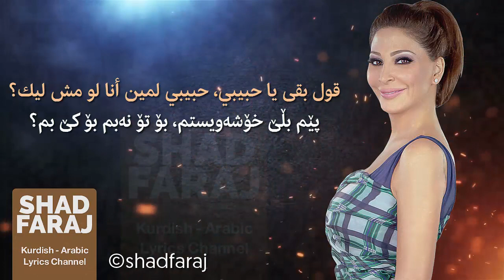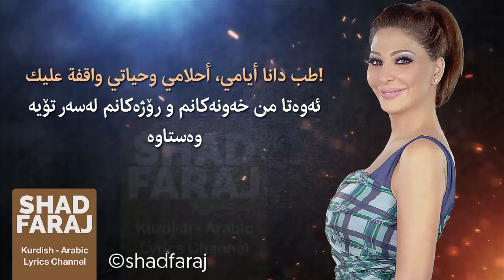Elissa - Maktooba Leek إليسا - مكتوبة ليك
تایبەت بە کەناڵی شاد فەرەج لە یوتیوب
تکایە سەبسکرایبی کەناڵەکەمان بکەن

Snapchat👉🏻 shad-faraj